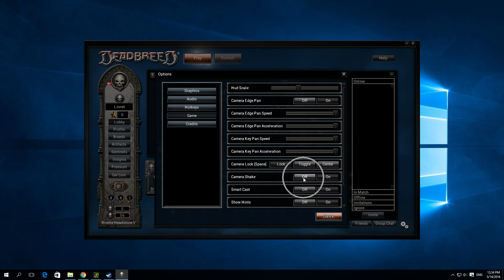How To Disable Camera Shake In Deadbreed